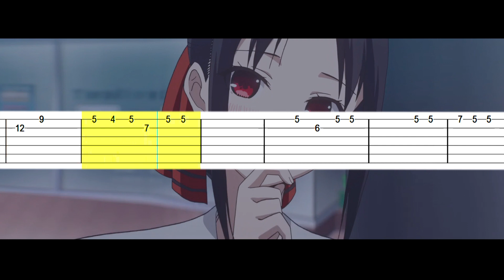Kaguya Sama: Love is War - Sentimental Crisis (Ending 1)【𝗧𝗔𝗕】|➤ GUITAR TUTORIAL